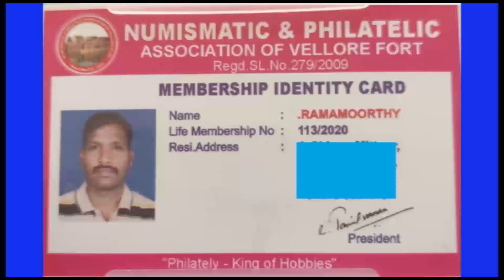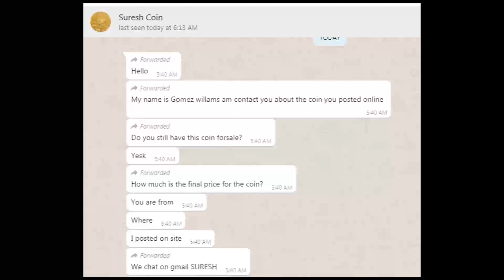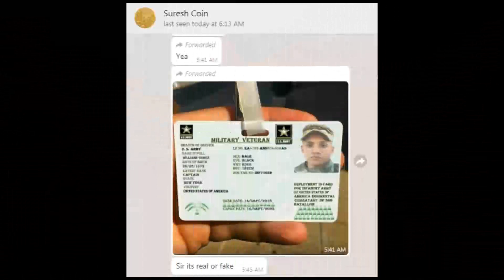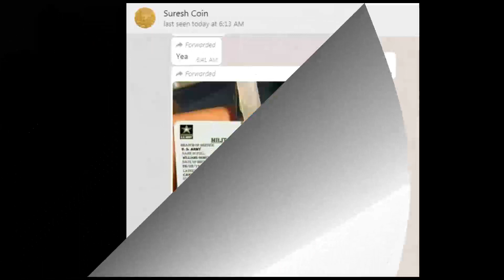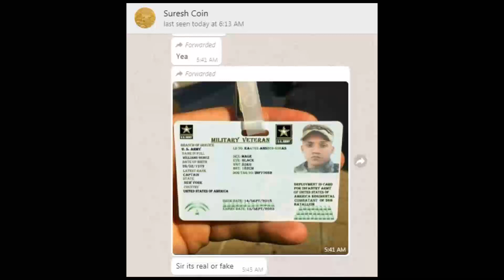காசு பணம் துட்டு மணி மணி // Cinema Chance for New Comers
Keep supporting us. Movie Whatsapp Group
I Try to Create a New Strong and perfect Team for Movie Making. I have experience through my Movie, Kallathoni, Kathal Padum Padu,
காசு பணம் துட்டு மணி மணி, Cinema Chance for New Comers, This channel  Made videos only for educational and informative purpose only. I Inform you about Old and new coins and Paper money.  I inform about  Rare coins, OMS Coins, Die Verity, Error Coins and Commemorative Coins of 1 Paisa to 20 Rupees coins. and Rare Gold Coins and Silver Coins.
You may improve your knowledge about old coins and paper money through this Chennel.